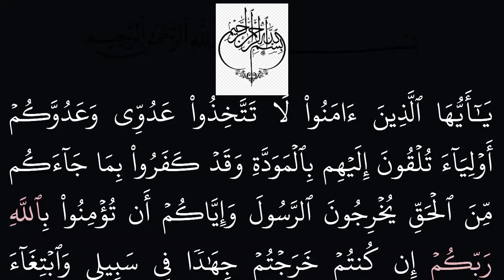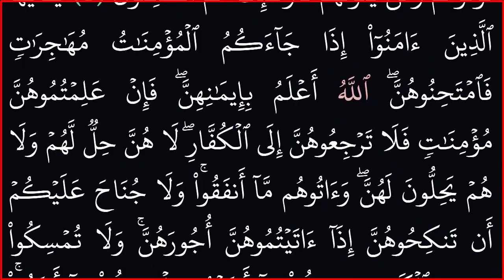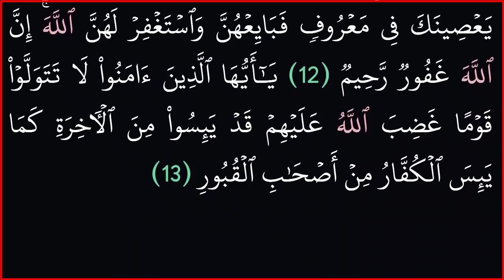|| سورة الممتحنة|| بدون حقوق ملكية ||خلفية سوداء لراحة العينين||